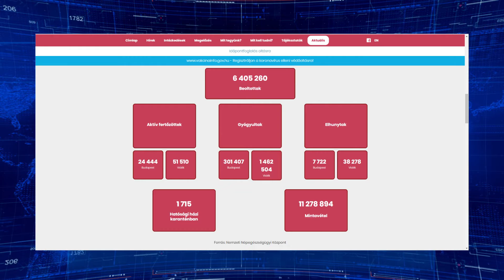Budai Híradó 2022. április 20.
A Margit negyed kulturális városrésszé alakítása a célja a 2. kerületi önkormányzat programjának, amely újabb állomásához érkezett. Az üresen maradt üzletek üzemeltetésére például eddig már 200 pályázat érkezett. most pedig pályázatot írnak ki a Dugattyúsház és a Mechwart liget alatti óvóhely közösségi hasznosítására is.

Egyre több területen segíti a bajba jutottakat a Máltai Szeretetszolgálat. A háború elől menekülők támogatása mellett továbbra is folyamatosan biztosítják a fedél nélküliek ellátását és folytatódik a Hegyvidéki Önkormányzattal közös hajléktalan rehabilitációs program is.

Egyre több baleset történik vasúti átjárókban. A tragédiákat a legtöbb esetben az autósok figyelmetlensége okozza. A MÁV most külön kampánnyal hívja fel a figyelmet a megelőzés fontosságára.